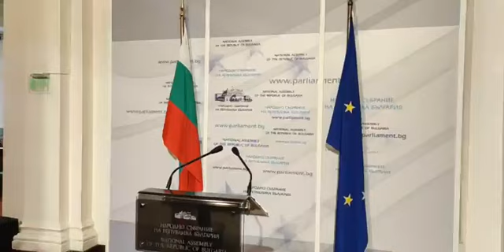Брифинг на ДПС в НС - 31.03.2022